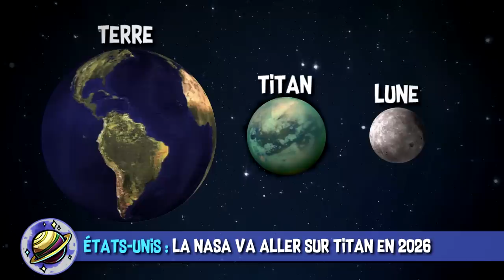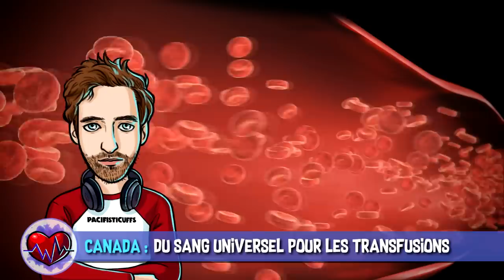Eau potable pour tous, tabac OGM & NASA sur Titan - AstroNews #37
L’Astrolabe vous présente les dernières actualités Sciences et High-Tech décortiquées en vidéo. Entre la création du sang universel et la technique pour rendre l’eau potable quelle actu vous a semblée la plus vitale ?

 SOURCES :
00:52 États-Unis : L’énergie solaire pour faire de l’eau potable.

3:06 Israël : Regarder sept secondes de Spiderman réduit la peur des araignées.

3:39 États-Unis : La NASA veut retourner sur Titan.

5:12 Allemagne : Ce tabac OGM élimine le risque de dépendance.

5:40 Canada : Des réserves de sang universel pour les transfusions pourraient voir le jour.

7:29 Nouvelle-Zélande : Cette femme découvre un immense geyser de boue dans son jardin.

7:59 États-Unis : La NASA piratée par un mini-ordinateur à 35 dollars.

MUSIQUES DANS L’ORDRE :
♫ Epic Energy 2 - Marc Torch
♫ Thriller Suspense Trailer 11 T60 - Magnus Ringblom
♫ Reflection 2 - Niclas Gustavsson
♫ Out of Service - Kikoru
♫ Organic Pulses 2 - Gunnar Johnsén
♫ Aeon And On - Dovetail
♫ The Spot - Anders Ekengren

EXTRAITS DE FILMS DANS L’ORDRE :
✦ Maman, j’ai raté ma vie - Anne Fletcher (2012)
✦ Terra Willy, planète inconnue - Éric Tosti (2019)
✦ Les 100 - S4 Ep08
✦ Apollo 13 - Ron Howard (1995)

Réalisation & voix off : Poisson Fécond
Illustrations : Laetitia MEYNIER
Script & montage : Constance BUNIAZET
Thème principal : Paul-Alexandre DOURNEL